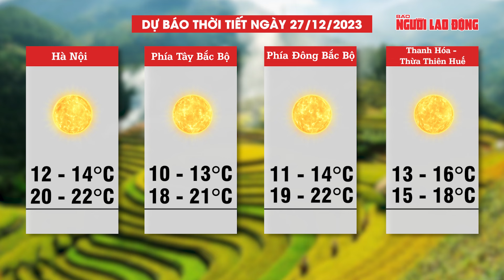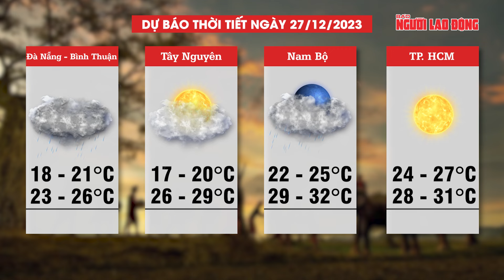Dự báo thời tiết đêm nay và ngày mai 27-12: Miền Bắc vẫn rét đậm 10 độ C, Miền Trung mưa lớn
NLĐ | Trung tâm Dự báo khí tượng thủy văn Quốc gia cho biết, sau thời gian dài rét đậm, rét hại diện rộng, nhiệt độ có nơi xuống âm độ C, đến ngày 26/12, Bắc Bộ và Bắc Trung Bộ tăng nhiệt, trời rét, có nơi rét đậm. Ở khu vực Bắc Bộ ngày nắng, đêm không mưa, sáng sớm có nơi có sương mù, trời rét, có nơi rét đậm; vùng núi cao rét hại, có nơi dưới 6 độ C. Khu vực này đêm không mưa, ngày nắng.
Từ khu vực Quảng Bình đến Bình Thuận mưa vài nơi, trong đó, khu vực từ Quảng Trị đến Khánh Hòa có mưa, mưa rào. Các khu vực khác đêm mưa rào vài nơi, ngày nắng. Trong đó, Đông Nam Bộ trời se lạnh về đêm và sáng sớm.
Nam Bộ ngày nắng, đêm và sáng sớm thời tiết dễ chịu. Đặc biệt khu vực Đông Nam Bộ sáng trời lạnh. Kiểu thời tiết này còn duy trì đến Tết dương lịch, thậm chí có những ngày nhiệt độ thấp nhất đạt 19-20 độ C.